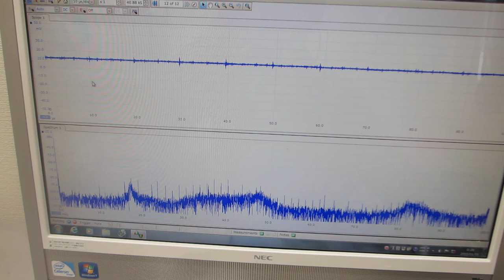超音波プローブの伝搬特性テスト（非線形特性、応答特性、ゆらぎの特性、相互作用）